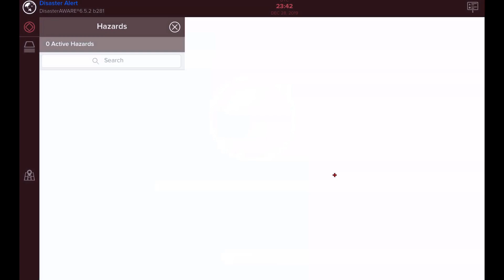Global Weather / Earthquakes / U.S. Tornadoes / Vanuatu Cyclone Sarai / Krakatau Alert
December 28 2019
- Tornado warnings rang out across Central United States.
- Tropical cyclone Sarai Churns over Vanuatu.
- Massive pacific Low pressure system.
- Morning D.E.W.